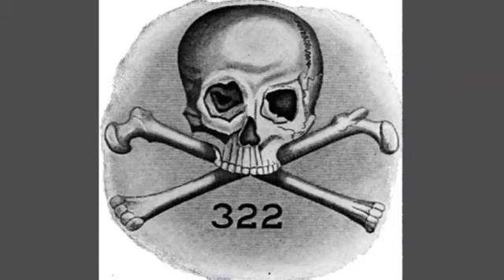SECTAS SECRETAS PARTE 2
Invitado ENRIQUE ESTELAR AREA 51 PROYECTO ILUMINATI.